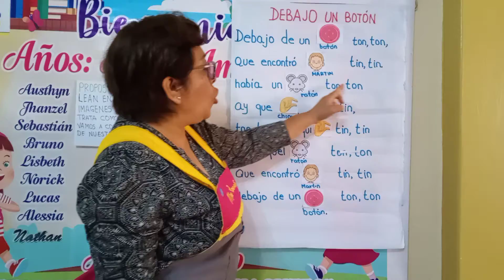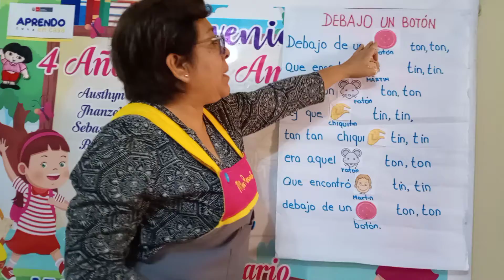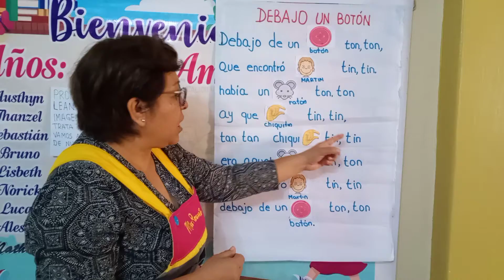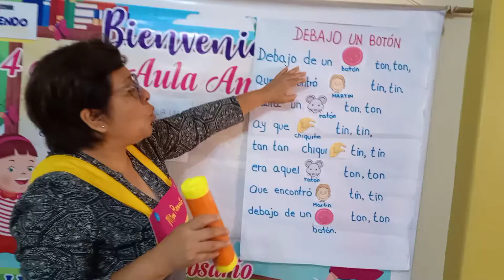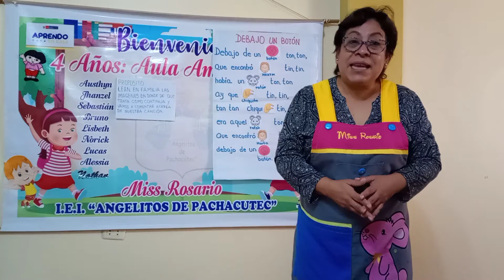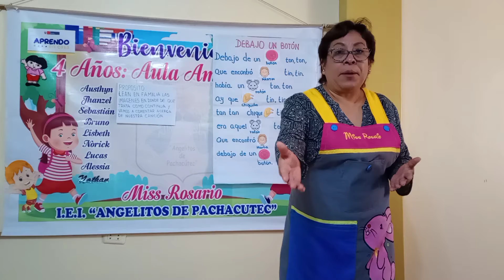SESIÓN N ° 44: “Leemos en Familia” Miss Rosario - AULA AMISTOSOS II - 4 AÑOS - Turno tarde